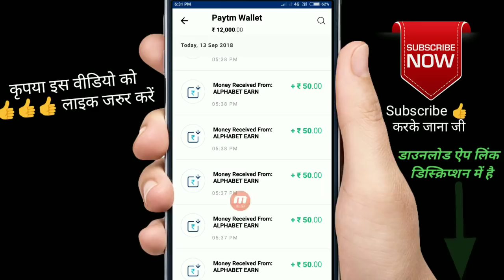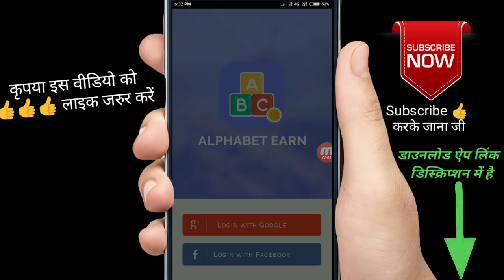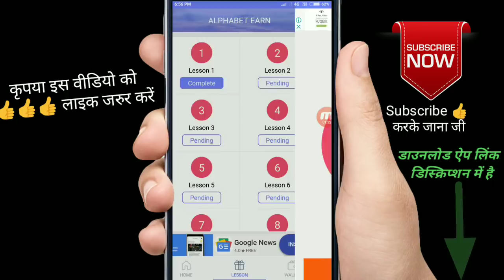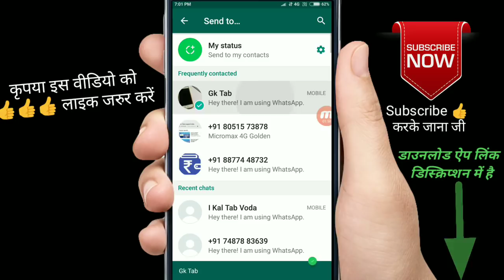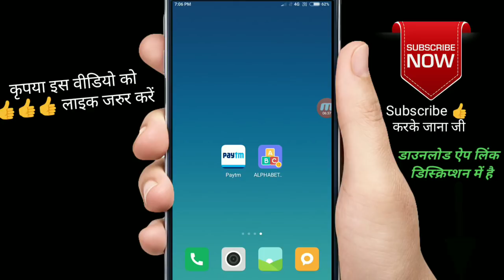इस ऐप से मैंने कमाया पूरे 12000.00 रुपए फ्री पेटीएम कैश सिर्फ 1 दिन में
यहां से डाउनलोड करें

दोस्तों ये ऐप अभी काम नही कर रही है आप ये नई ऐप डाउनलोड करे

Earn Paytm Cash Free